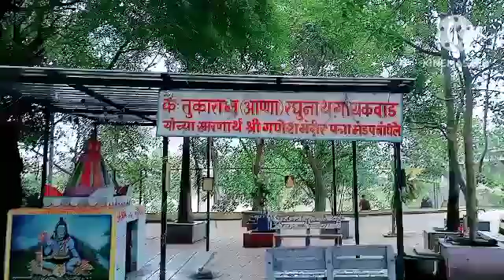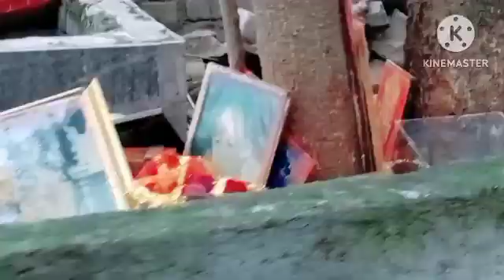प्रत्येक गोष्टीला दोन बाजू असतात ...आम्ही कुठे गेलो आज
मराठी vlog
daily vlog
treino
motivação
rotina
mensagem de motivação
videos de motivação
video de motivação para não desistir
motivação aguia
motivação águia
motivação pessoal
sourav joshi
family vlogs
daily vlogger
travel vlogs
daily vlogging
daily vlogs
maharashtrian recipe channel
indian house wife vlogs
marathi house wife vlogs
indian recipes
maharashtrian recipesdipali channel
piyush joshi vlogs
family vlogs
travel vlog
daily vlogs
daily vlogger
piyush joshi gaming
daily vlogging
family videos
travel videos
tiger vlog
ramnagar tiger jim corbet vlog
lifestyle vlogs
ramnagar vlog
white thar vlog
dubai vlogs
travel vlogs
marathi indian mom vlogs
marathi recipes
marathi vlogger
marathi vlogger dipali
marathi vlogs
valentine day vlog bengali
hot daily vlog bengali
rainy day vlog bengali
daily vlogger indian
daily vlogger roast
daily vlogger hot
daily vlogger mohit
daily vlogger kavita naidu
daily vlogger purnima
daily vlogger priyanka
daily vlogger diya little short
daily vlogger sneha
daily vlogger shubham
daily vlogs indian telugu
daily vlogs indian mom
daily vlogs indian wife
daily vlog indian students
daily vlog indian cleaning
daily life vlog india
daily vlog indian girl
daily vlog indian mom 2023
daily vlog indian family in spain
daily vlog aesthetic indian
daily vlog aesthetic korean
daily vlog aesthetic productive
daily vlog aesthetic school
daily vlog aesthetic edit
daily vlog aesthetic tutorial
daily vlog aesthetic study
daily vlog aesthetic muslim
daily vlog aesthetic music
daily vlog aesthetic cooking
daily vlog aesthetic boy
daily vlog aesthetic philippines
daily vlog aesthetic asmr
daily vlog malayalam hot
daily vlog malayalam 2.0
daily life vlog malayalam
daily cleaning vlog malayalam
mom daily vlog malayalam
pregnancy daily vlog malayalam
uk daily vlog malayalam
valentines day vlog malayalam
wedding day vlog malayalam
delivery day vlog malayalam
eid day vlog malayalam
rainy day vlog malayalam
annual day vlog malayalam
daily vlog indian boy
day vlog indian
daily vlog korean student
daily vlog korean college student
daily vlog korean boy
daily vlog korean aesthetic
daily vlog korean high school
daily vlog korean cooking
daily vlog korean asmr
daily vlog korean girl
daily vlog korean couple
daily vlog korean mom
daily vlog korean study
daily vlog korean school
daily vlog korean food
daily vlog channel kaise banaye
daily vlog channel in tamil
daily vlog channel kaise grow kare
daily vlog channel in bengali
daily vlog channel name
daily vlog channel in english
daily vlogging channel injection
day vlog channel
daily vlog tv
sonia daily vlogs in kannada
gita daily vlogs in kannada
daily puja vlog in kannada
daily home cleaning vlog in kannada
daily videos kannada
daily vlog video editing
daily vlog video bheru bhai ambani vlog
s3k daily vlog new video